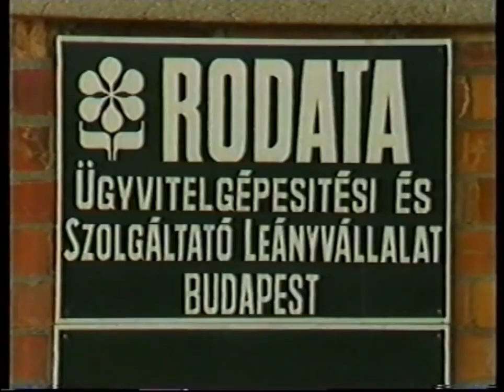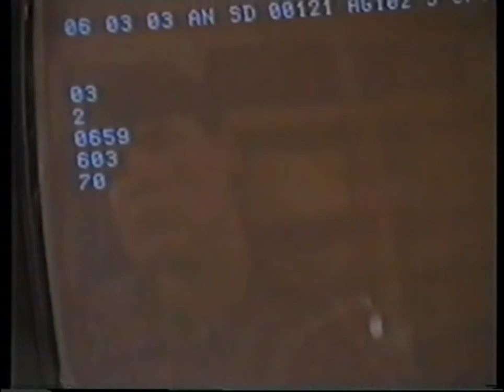Mozgássérült lakótelep Pesthidegkút 1984 www downloadtube net 1